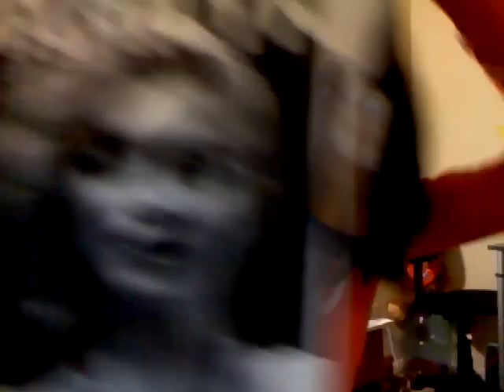JUMBO HAUL (part 3 of 3)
large haul of stuff from Macy's, Norstorms, Victoria Secret, Abercrombie Kids, walmart && Target.